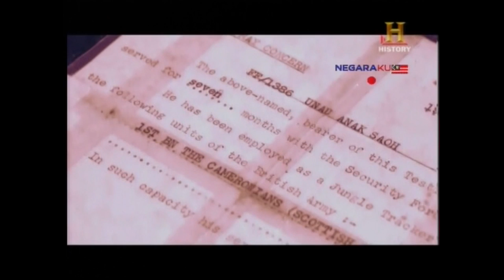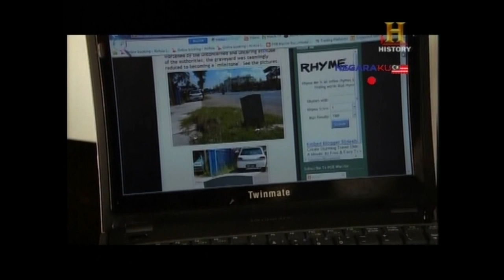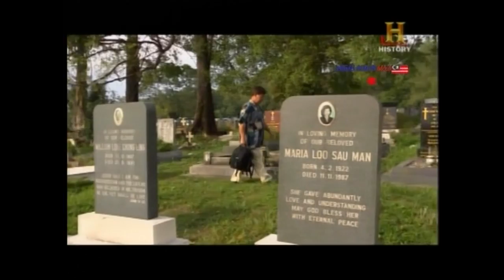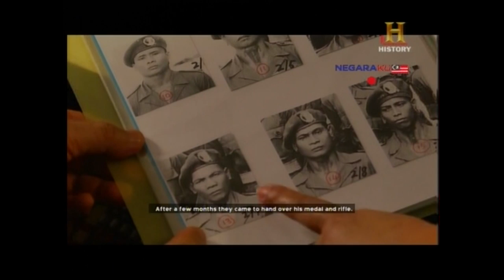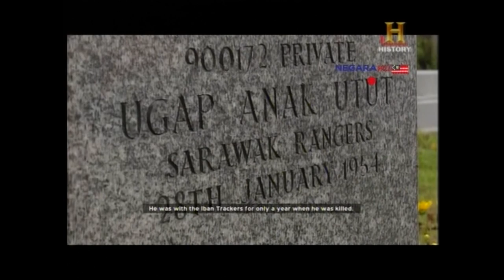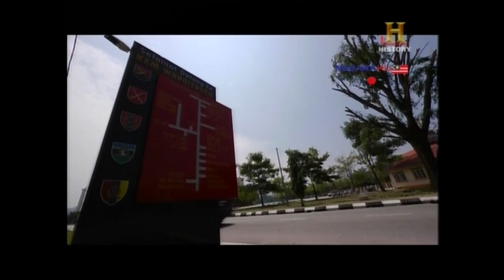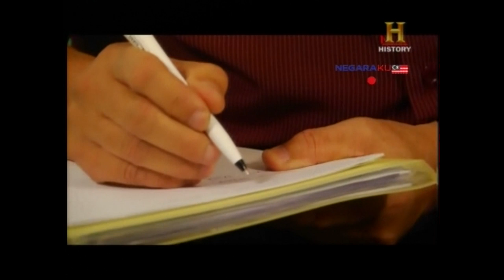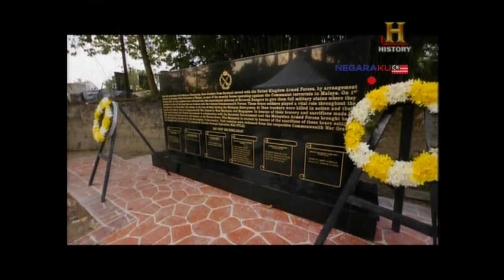last journey to sarawak -IBAN TRACKERS